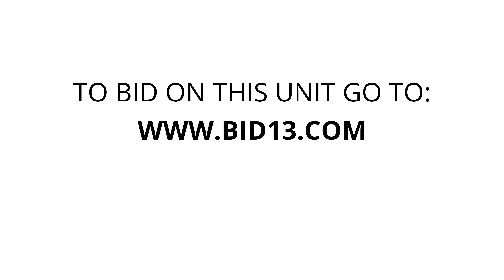Fort Henry Self Storage - Unit 361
tools, furniture, art, Collectibles, sports